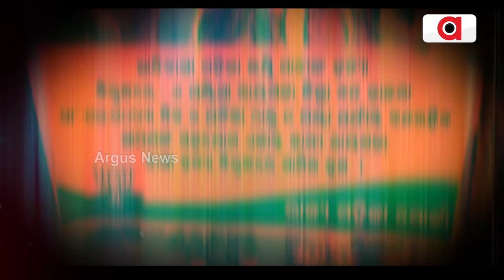Prashnakal : ନ୍ୟାୟ ପାଇଁ ପ୍ରତିବାଦକୁ ଅପେକ୍ଷା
ପ୍ରଶ୍ନକାଳ : ନ୍ୟାୟ ପାଇଁ ପ୍ରତିବାଦକୁ ଅପେକ୍ଷା
ଦେଖନ୍ତୁ ଡିସେମ୍ବର ୨୯ ତାରିଖ ସନ୍ଧ୍ୟା ୬ଟା ୩୦ରେ